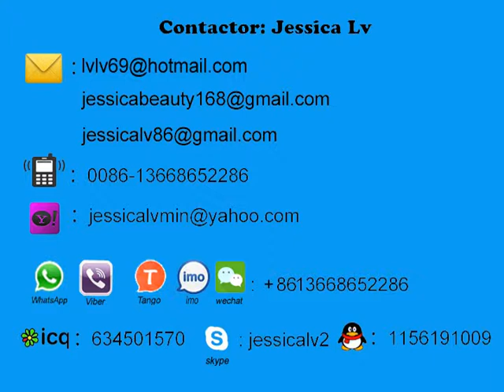Máquina extrusora de láminas de espuma ps con 200 kg por hora.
ps foam sheet extruder machine with 200kg per hour/Máquina extrusora de láminas de espuma ps con 200 kg por hora.

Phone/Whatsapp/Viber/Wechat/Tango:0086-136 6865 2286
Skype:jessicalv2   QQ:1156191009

1. foam sheet extrusion line: make PS foam sheet from raw material. The raw material is general polystyrene granule.

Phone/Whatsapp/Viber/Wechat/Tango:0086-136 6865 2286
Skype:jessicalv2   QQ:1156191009